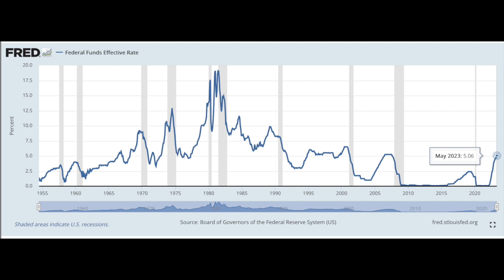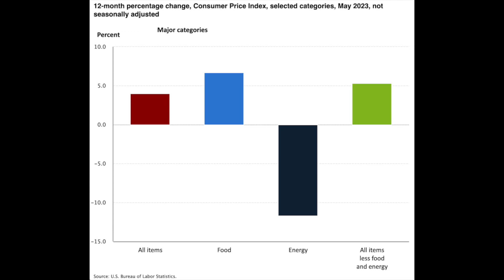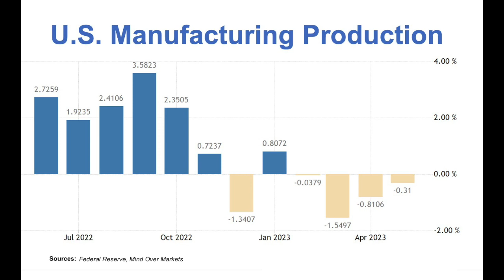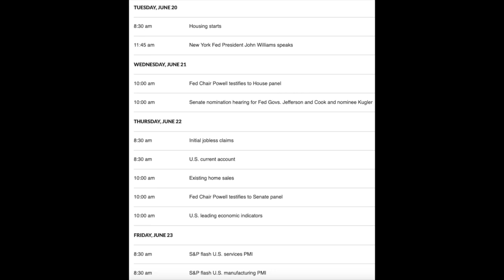The Fed and The Wisdom of Inaction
I derive pleasure and wisdom from reading Buddhist philosophy. One of the tenets of Buddhism is the wisdom of non-action. At times, doing nothing can carry considerable significance.

Last week, the Federal Reserve did nothing. It was a wise move.

At the conclusion of its two-day meeting last Wednesday, the Fed’s policy-making arm, the Federal Open Market Committee (FOMC), refrained from adjusting interest rates for the first time in over a year, maintaining its policy rate following 10 consecutive hikes totaling 5%. I consider the decision to be appropriate, given the decreasing trend in inflation and the indications of a weakening economy.